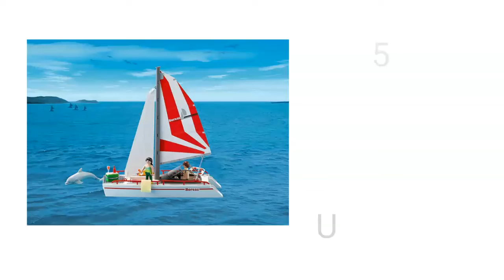Playmobil Family Fun 5130 - Katamaran mit Delfinen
Für mehr Informationen jetzt bei Amazon ansehen*